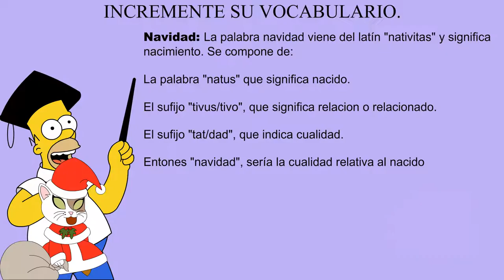El no tan especial de navidad 2020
Una animación con más retraso que la justicia social, se suponía que sería publicado en dos partes, una antes de navidad y la otra en Enero pero no se pudo. Además de los problemas de copyright con una canción que aparecía de fondo en una parte, en fin,  agradezco la paciencia de quienes me prestaron su voz.